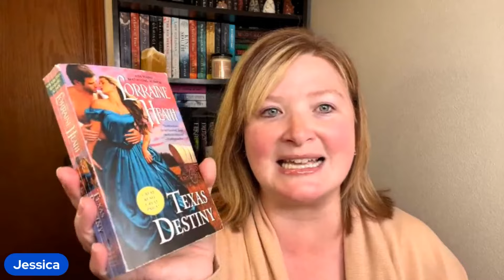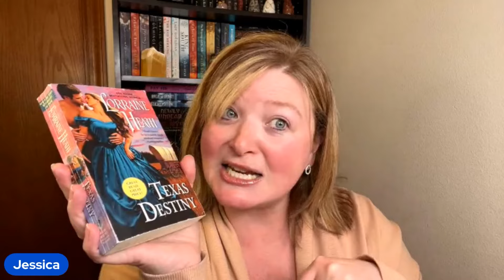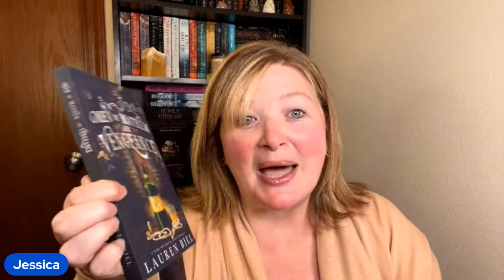Historical Romance Book Recommendations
Travel back in history with us as we give you our top 10 historical romance recs. We have a little bit of everything, a few dark romances, a why choose romance, a Viking romance, a deaf hero, an injured hero and so much more.

Black Floral Reading Journal
Black Floral Trope Journal
Black Floral TBR Journal
Pastel Reading Journal
Pastel Trope Journal
Pastel TBR Journal

Kindle Paperwhite

Mandy's Amazon Wish List: